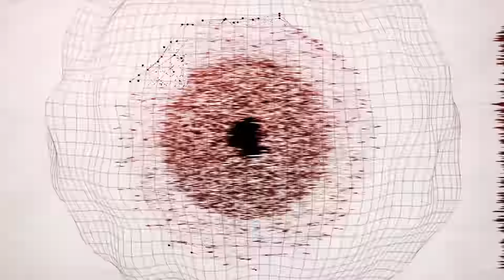ImDontai - Travel Ban Remix (Reprod. By Jahsee) dragonball super amv